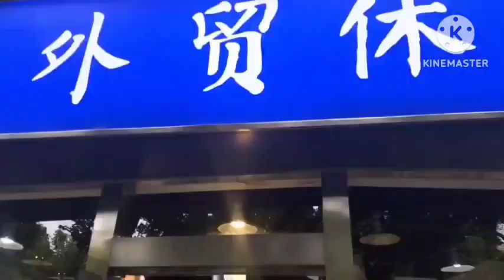Pakistani girl in china 🇨🇳//29vlog// first time winter shopping in china#youtube#southeast